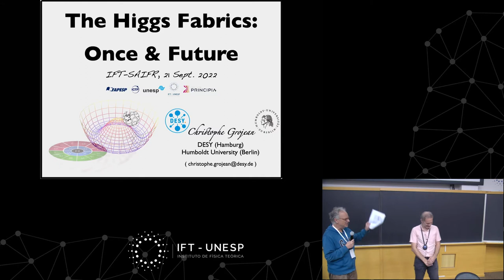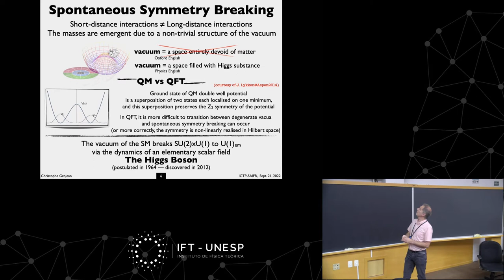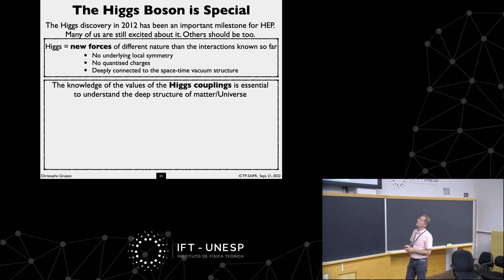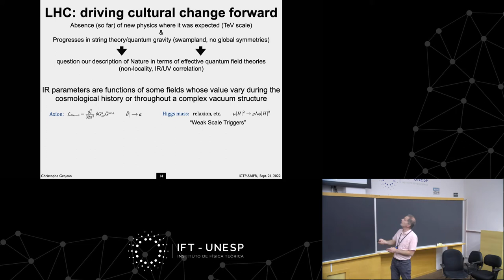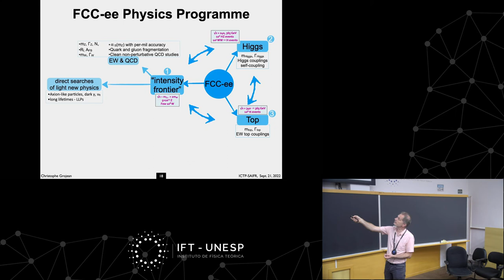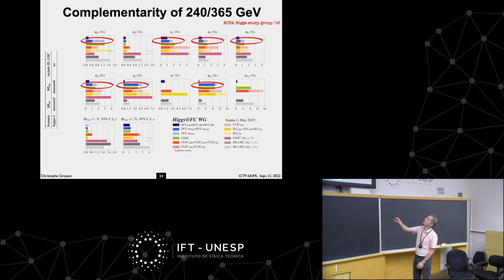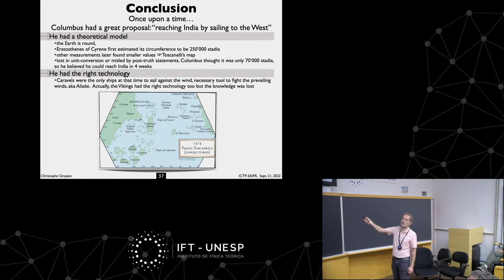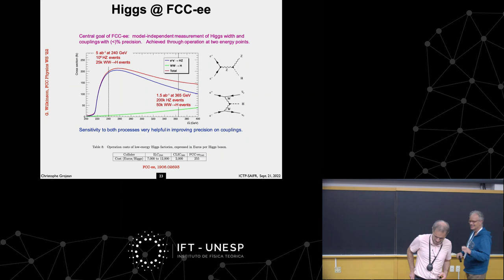Colloquium: The Higgs Fabrics: Once and Future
The Higgs Fabrics: Once and Future
IFT/ICTP-SAIFR Colloquium - September 21, 2022
Christophe Grojean (DESY and Humboldt University, Germany)